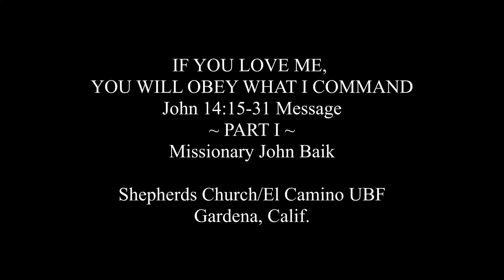John 14c 15-31 (Part I - 15-20) "If You Love Me, You Will Obey What I Command" || El Camino UBF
Message on John 14:15-31, part 1, verses 15-20.

Key verses 15-16.

Shepherds Church Sunday Message. April 14, 2019 by Missionary John Baik.

Shepherds Church Sunday Message. Shepherds Church is located in Gardena, CA, known affiliated with University Bible Fellowship (UBF) as El Camino UBF (ECC UBF), a global church organization with more than 1,700 missionaries in over 95 countries in the world, focusing on campus mission.

Membership:
National Association of Evangelicals: